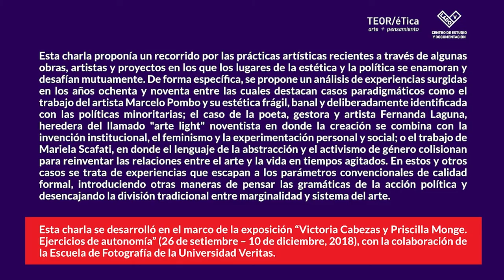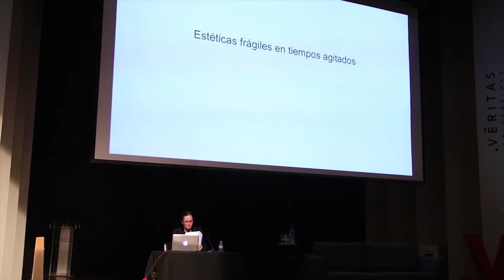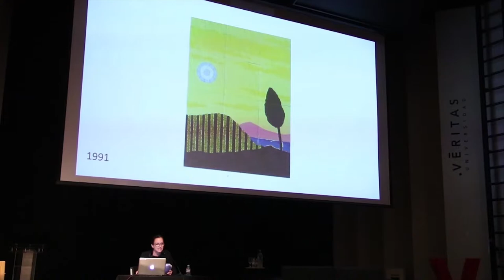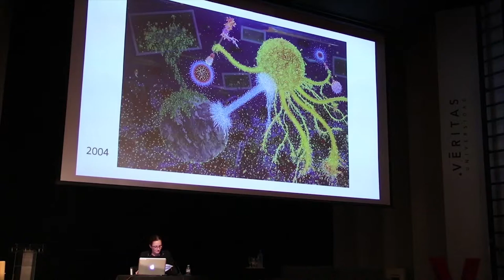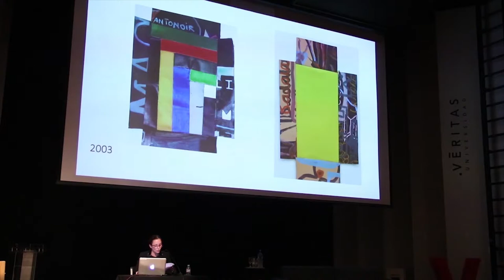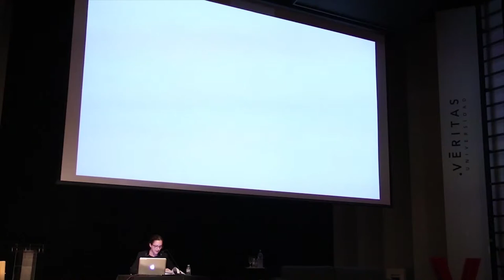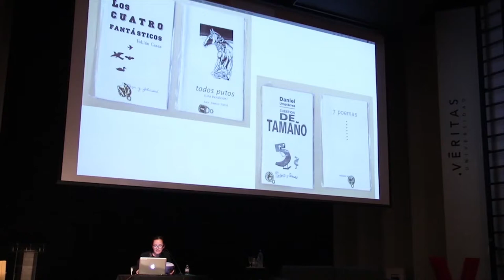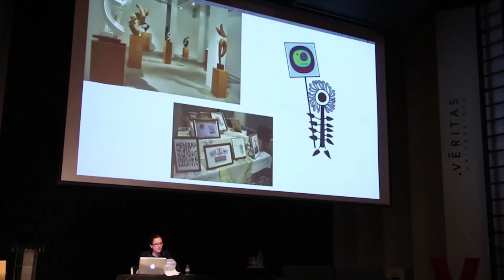Charla: Estéticas frágiles en tiempos agitados con Inés Katzenstein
Charla: Estéticas frágiles en tiempos agitados.
A cargo de Inés Katzenstein.

Lugar: Auditorio Roberto Sasso Sasso, Universidad Véritas.

En el marco de la exposición “Victoria Cabezas y Priscilla Monge. Ejercicios de autonomía” (26 de setiembre – 10 de diciembre, 2018), TEOR/éTica ha invitado a Inés Katzenstein, curadora de arte latinoamericano del Museo de Arte Moderno de Nueva York, a pensar sobre cómo ciertas estéticas y procesos –calificados como híbridos, deliberadamente frívolos, informales, kitsch, feminizados o delicados– ponen en aprietos, desencajan o reacomodan los parámetros de lo institucional. Esta actividad se desarrolla con la colaboración con la Escuela de Fotografía de la Universidad Veritas.

Esta charla propone un recorrido por las prácticas artísticas recientes a través de algunas obras, artistas y proyectos en los que los lugares de la estética y la política se enamoran y desafían mutuamente. De forma específica, se propone un análisis de experiencias surgidas en los años ochenta y noventa entre las cuales destacan casos paradigmáticos como el trabajo del artista Marcelo Pombo y su estética frágil, banal y deliberadamente identificada con las políticas minoritarias; el caso de la poeta, gestora y artista Fernanda Laguna, heredera del llamado "arte light" noventista en donde la creación se combina con la invención institucional, el feminismo y la experimentación personal y social; o el trabajo de Mariela Scafati, en donde el lenguaje de la abstracción y el activismo de género colisionan para reinventar las relaciones entre el arte y la vida en tiempos agitados. En estos y otros casos se trata de experiencias que escapan a los parámetros convencionales de calidad formal, introduciendo otras maneras de pensar las gramáticas de la acción política y desencajando la división tradicional entre marginalidad y sistema del arte.

Inés Katzenstein

Es Curadora de Arte Latinoamericano y Directora del Patricia Phelps de Cisneros Research Institute for the Study of Art from Latin America, Museo de Arte Moderno (MoMA), Nueva York. Recibió una maestría del Center for Curatorial Studies, Bard College, New York (2001), donde estudió gracias a una beca de la Fundación Antorchas y el Fondo Nacional de las Artes. Escribió extensamente sobre arte contemporáneo y curó exposiciones como “Liliana Porter: Fotografía y ficción” (Centro Cultural Recoleta, Buenos Aires, 2003), “David Lamelas, Extranjero, Foreigner, Ètranger, Aüslander” (Museo Rufino Tamayo, Mexico, 2005), “Marcelo Pombo. Un artista del pueblo” (Colección Fortabat, Buenos Aires, 2015), y co-curó “Televisión, El Di Tella y un episodio en la vida de la TV” (Espacio Telefónica, 2010), entre otras. Fue curadora del pabellón argentino en la 52 Bienal de Venecia con el proyecto “Guillermo Kuitca, si yo fuera el invierno mismo”, y co-curadora de Zona Franca, Bienal de Mercosur, Porto Alegre, 2007. Entre otros libros, editó Listen, Here, Now! Argentine Art of the Sixties: Writings of the Avant-Garde, Museo de Arte Moderno, Nueva York, 2004, traducido al castellano y publicado por MoMA en conjunción con Fundación Espigas y Fundación Proa (2007) y es autora de Liliana Porter en conversación con Inés Katzenstein, publicado por Fundación Cisneros, 2013. De 2004 a 2008 se desempeñó como curadora en MALBA - Fundación Costantini, Museo de Arte Latinoamericano de Buenos Aires. Ha sido fundadora y directora del Departamento de Arte de la Universidad Torcuato Di Tella, donde entre 2009 y 2018 dirigió el Programa de Artistas y un ciclo de exposiciones.